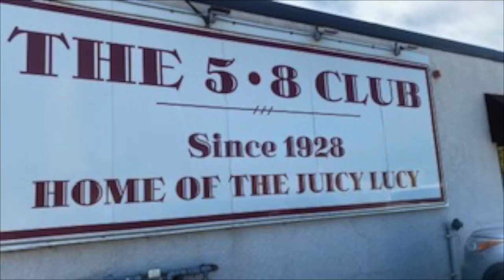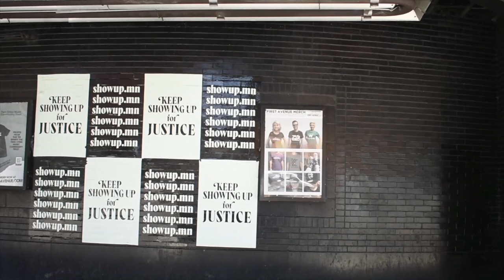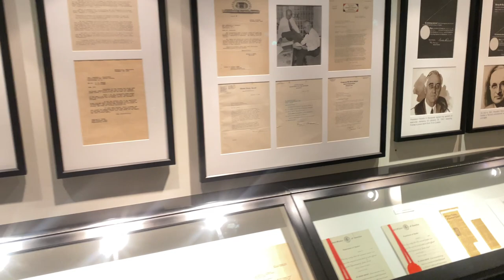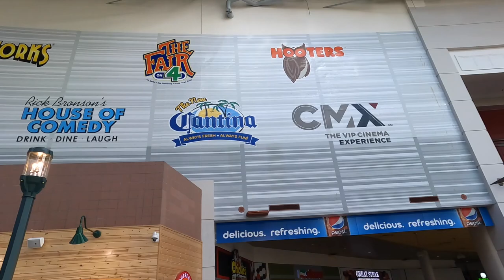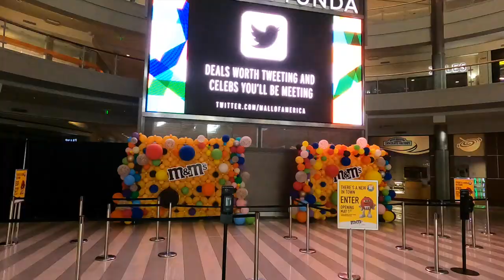Minnesota HD 1080p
Welcome! We had an amazing trip to Minnesota. We loved the cheesy Juicy Lucys at 5.8 Club, the incredible museum and views at the Foshay Tower Hotel, and Wow, the Mall of America. There is a lot to do in Minnesota.

As always our opinion is our own.